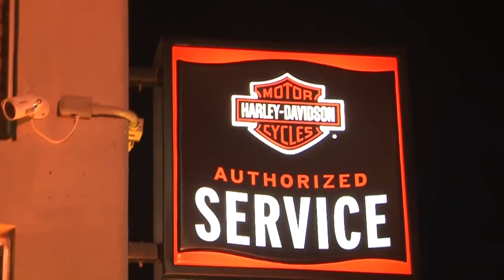Finalmente Salvador ganha uma loja da Harley Davidson